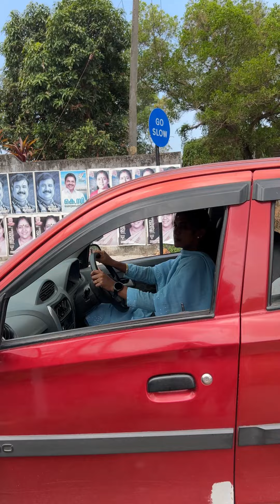H പഠിച്ചാൽ കാർ പാർക്കിംഗ് ചെയ്യാൻ പറ്റുവോ? H പഠിച്ചാൽ കാർ പോർച്ചിൽ ഇടാൻ പറ്റുവോ? Full video ⚡️🚗🚗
H പഠിച്ചാൽ കാർ പാർക്കിംഗ് ചെയ്യാൻ പറ്റുവോ?
H പഠിച്ചാൽ കാർ പോർച്ചിൽ ഇടാൻ പറ്റുവോ? ⚡️🚗🚗